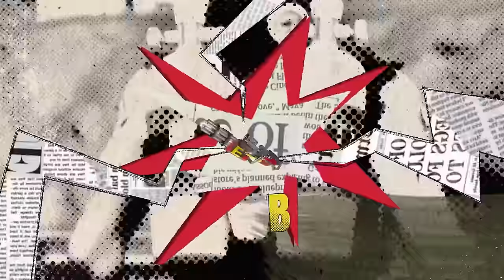МИНИГАН ЭМИНЕМА ИМБА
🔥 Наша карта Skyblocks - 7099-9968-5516